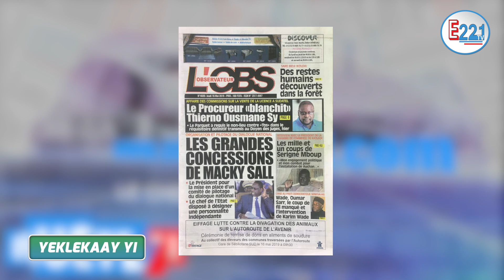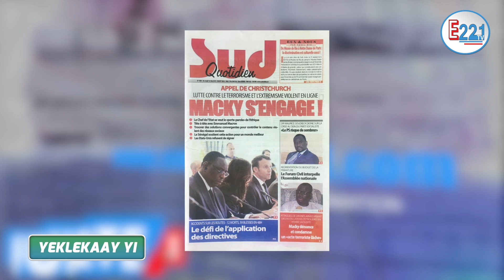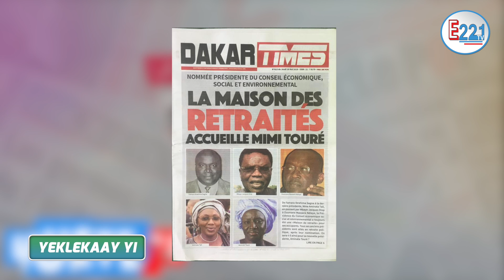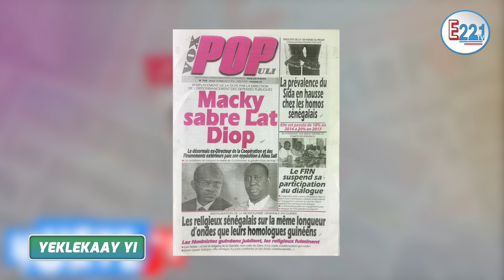Revue de presse Enquête221 TV du 16 Mai 2019 avec Aby GAYE